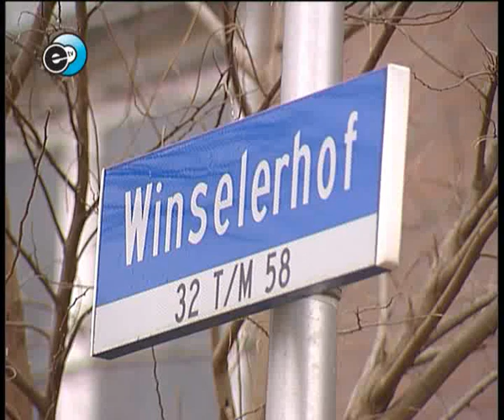Mooiste Plekje van Eindhoven - 26-03-2010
Deze week in het Mooiste Plekje van Eindhoven, Tonnie van der Rijdt